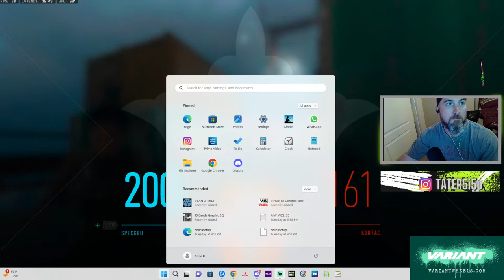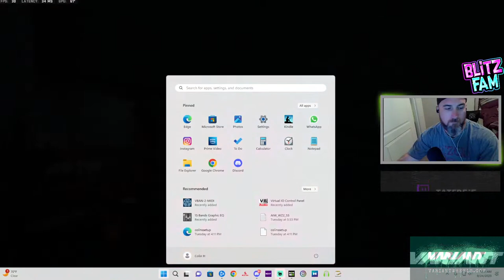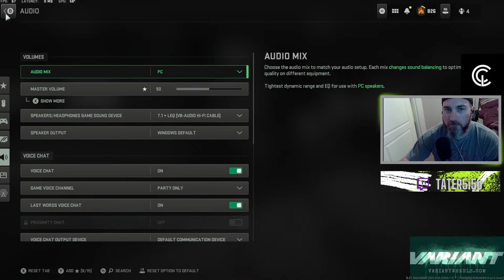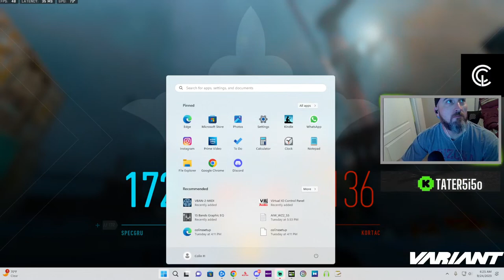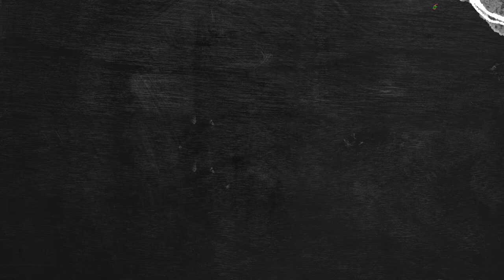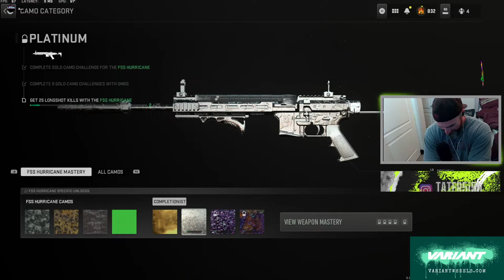TUNA NO CRUST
YOUTUBE!  KICK!  TIKTOK!  @tater5i50 !!!